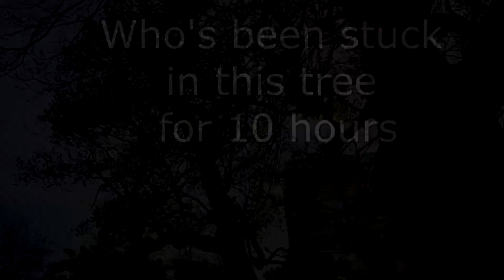Cat Rescue!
A huge thank you to Craig and Adam from Heart of England Tree Services for rescuing 10 month old Jeeves!